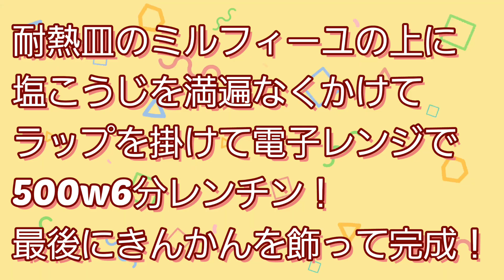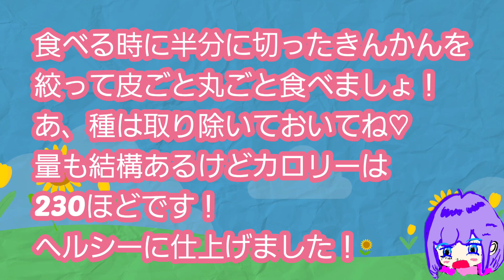【アニメ】きんかん香る豚バラミルフィーユ#ダイエット 100日チャレンジ 62日目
今回はいつもの豚バラミルフィーユをよりヘルシーにそして女性が食べやすい感じにしたかったのできんかんを使いました！
酸っぱ過ぎず程よい甘さが癖になるよ！

ただいま
100日チャレンジ 62日目

毎日投稿出来るように残り38日頑張ります！
やり遂げたらきっと1年続けられそう
応援したい気待ちはもちろん
応援して頂けるとめちゃくちゃ嬉しいです♡

どれかを毎日upする
そしてダイエット怠けない！！
というチャレンジをしています！
最近はYouTubeかショートが多い感じかな！

ダイエット仲間募集中！
コメントも募集中♡

den_eietandbeauty